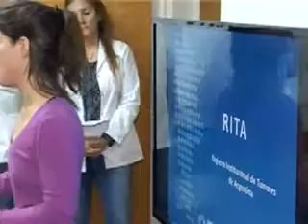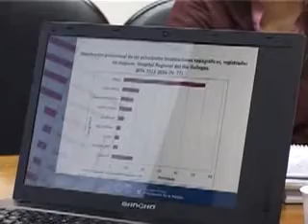OSVALDO CASTAGNETO -DOLORES BREIT- REUNIÓN CON AUTORIDADES DEL HOSPITAL REGIONAL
ESPECIALISTAS DEL INSTITUTO NACIONAL DEL CÁNCER SE REUNIERON CON PROFESIONALES DEL HOSPITAL REGIONAL CON EL OBJETIVO DE OPTIMIZAR LAS ESTADÍSTICAS LOCALES EN PACIENTES CON CÁNCER A TRAVÉS DEL REGISTRO INSTITUCIONAL DE TUMORES DE ARGENTINA.
OSVALDO CASTAGNETO, JEFE DE SERVICIO DE ONCOLOGÍA DEL HRRG, EXPLICÓ QUE CON ESTE ENCUENTRO SE BUSCA ACTIVAR EL REGISTRO A NIVEL LOCAL A TRAVÉS DE UN TRABAJO INTERDISCIPLINARIO PARA EN UN FUTURO PODER CONTAR CON UN REGISTRO POBLACIONAL, LO QUE PERMITIRÍA ESTABLECER MEJORES ESTRATEGIAS DE TRATAMIENTOS Y DE SEGUIMIENTO EN LOS PACIENTES ONCOLÓGICOS.
COMPARTIMOS TAMBIÉN LAS PALABRAS DE DOLORES BREIT TAMBIÉN REMARCÓ LA IMPORTANCIA DE CONTAR CON ÉSTA HERRAMIENTA DE TRABAJO.